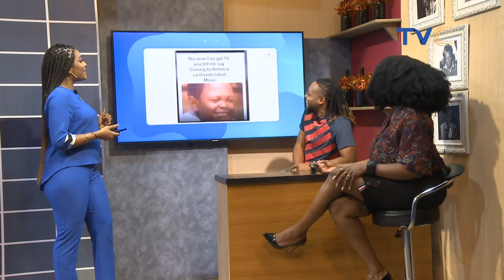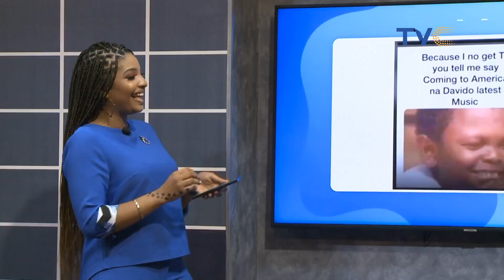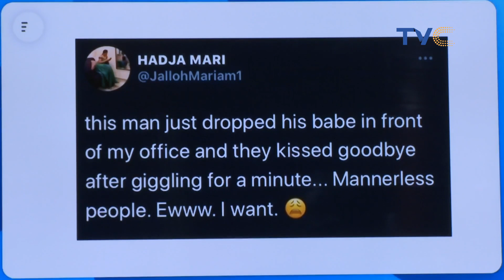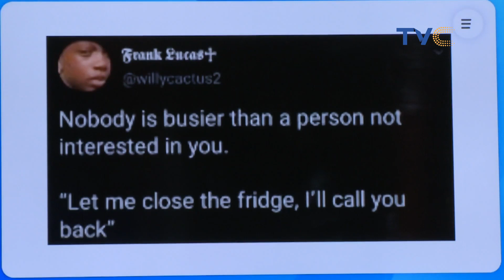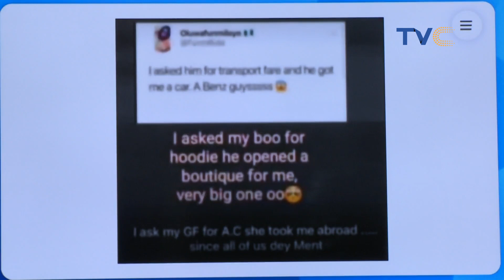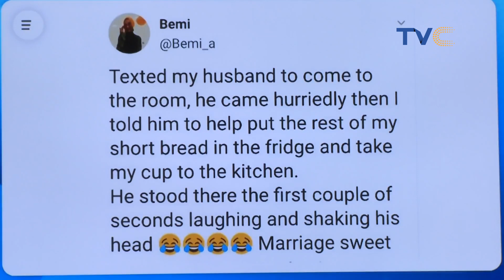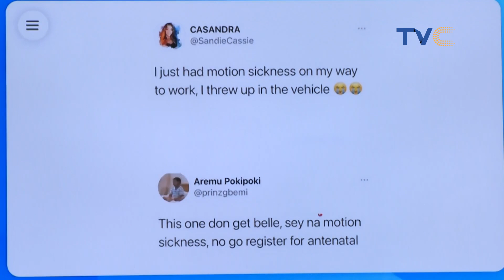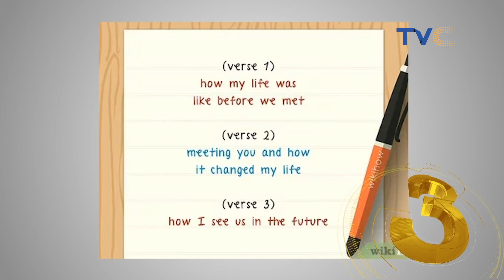Check Out The Very Best Of Throwback Vibes On Esplash ThrowbackThursday edition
Entertainment Splash March 18, 2021 (FULL VIDEO)